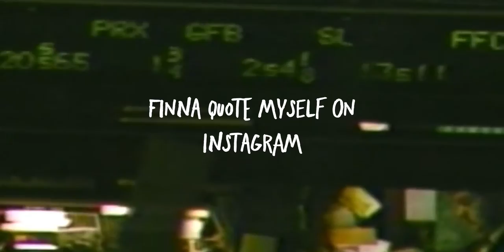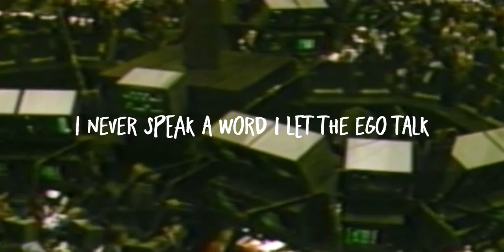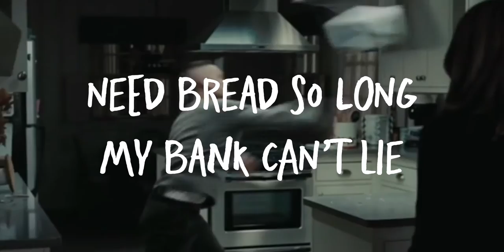Rugireo & Maz - TOBEY MAGUIRE (Official Visualizer)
Official Lyrics:

What the fuck are you playing?
This is the Tobey Maguire one?

Verse 1:
I been the man like Jigga, man
Finna quote myself on instagram
Getting deep in the pink just like Killa Cam
Pardon my ego I talk like a millionaire
Arrogant Arrogant
It's a hysterical
So many variants
Trying to carry his ego and prowess
Or trying to burry him
They love me

Hook:
Head so big can't travel outside
It might cover the moon that night
Need bread so long my bank cant lie
They can't hold it all at one time

Verse 2:
Fuck it, an OG like Tobey Maguire (Tobey Maguire)
Fuck it I'll live till I die (Live-live till I die)
Egos gets bruised but never the truth
Never reply unless in the booth (Unless in the booth)
I don't comply I got me the juice
Move like the tides success is the proof
Don't got a nine but look what I shoot
Movies, acting, directing I do (Oh you on film?)
Glown up three times I can't get more cute
Pass the baton I take over the track (Give me that shit)
Got me the time you wasting your breath
Most fall in line to latest of trends (I don't do that)
I make classics, you making a mess
You fuck us over no making amends
The day that I die I'll finally rest
Got bitches so hot it's changing the temps (Let me sub you in)

Bridge:
Cutthroat do that to the upmost
Ego so big cause an uproar
Cutthroat do that the unsure
Ego go shadow each one though

Verse 3:
Getting pussy off talent and looks since Jesus Walks
Only believe in a God
Never believe in a jawn
I never speak a word
I let ego talk (Talk that shit)
Dick tall, short ginuea
Big don born in it
Ima always give you double my two cents like four pennies
Pour henny in my cup Ima get more Benny-like
Stay with the honeys like I'm Winnie
It's to the point where I'm bored winning
Drunk off ego (Off ego)
It all end in the green like C Lo (Like C Lo)
Got a little clout now I walk around like God's gift (What you doing?)
When you success with your shit
They interpret all the truth that you speak as you talk shit (I talk it)
I ain't never been the one for the gossip
Been the one everybody didn't realize they was missing till I pop in